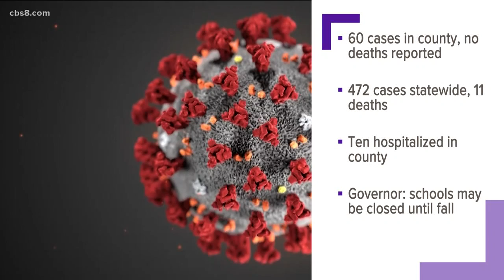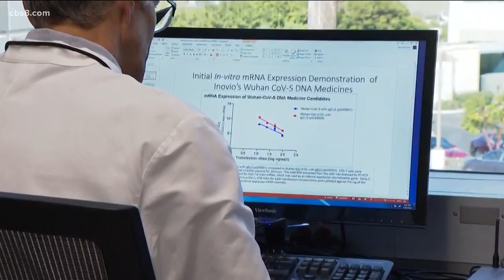Immunity after recovery from COVID-19? Yes, but…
We spoke to Dr. Robert “Chip” Schooley, an infectious disease specialist at UC San Diego, to get some answers.